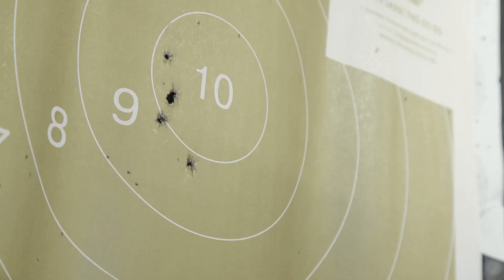Chopper готовится убирать всех с плента на Мажоре по CS:GO IEM Katowice